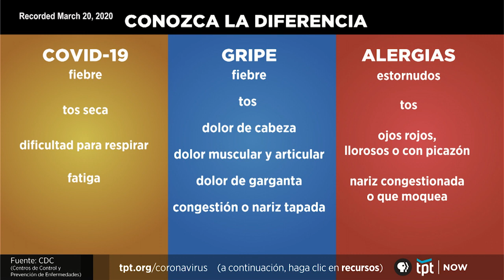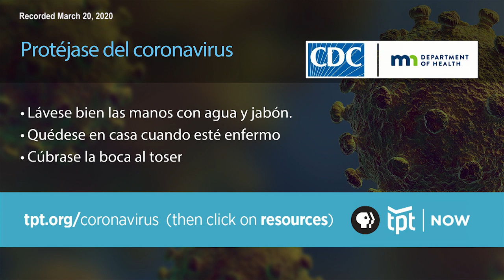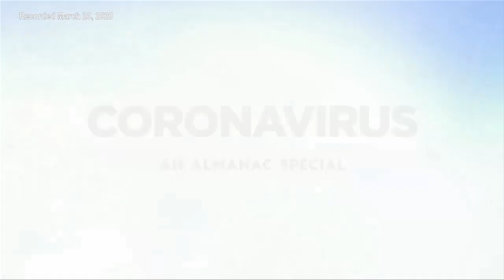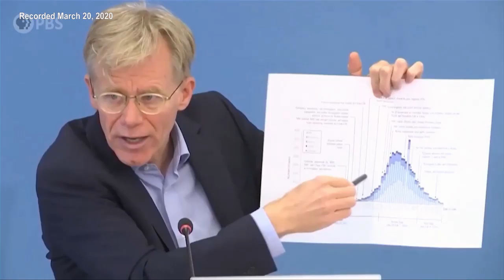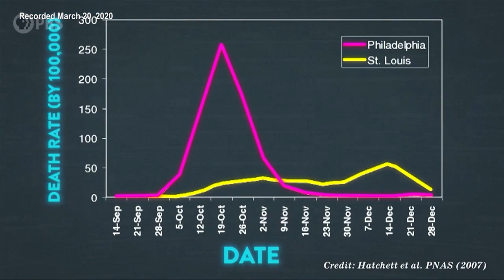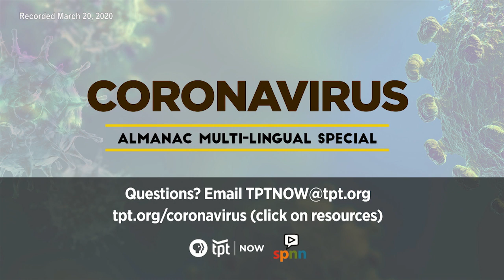Almanac Special: Coronavirus 03 20 20 a SPANISH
State response to COVID-19, impact on minority communities and hospitals